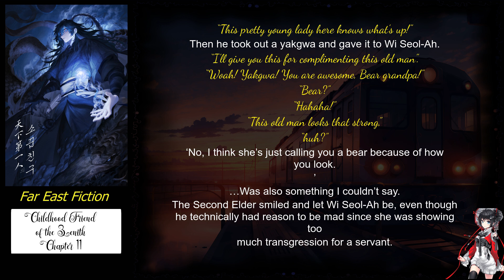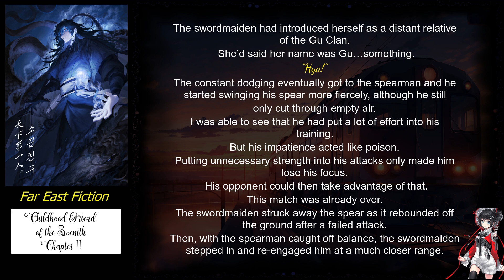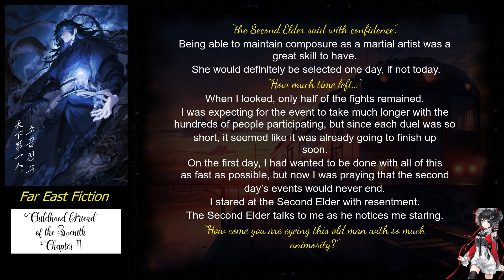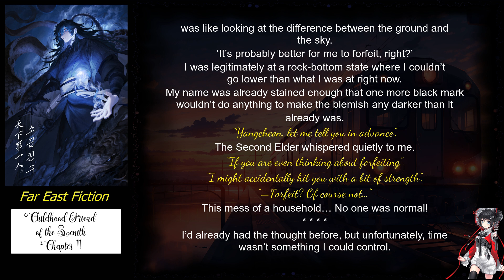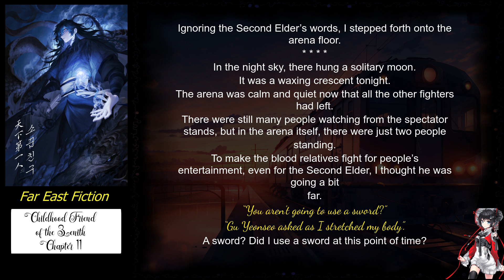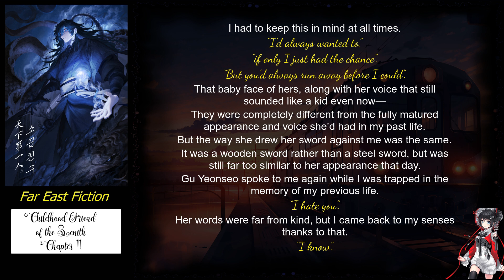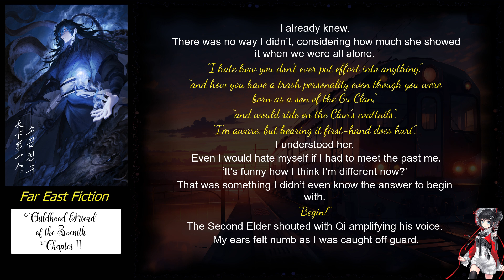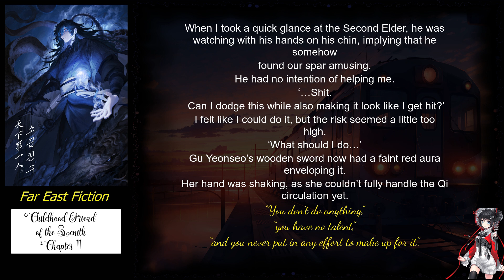Childhood Friend of the Zenith Chapter 11